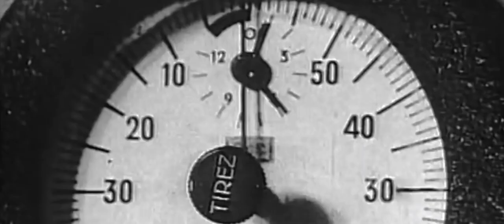Club Sombre / Bouclés #18 / Paul-Émile Victor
Bouclés est une série vidéo-musicale imaginée par Club Sombre durant le confinement de l'année 2020. Une méthode collaborative et distanciée a permis de créer un cycle de 30 vidéos portant sur les thèmes de l'effondrement du monde industriel et du rapport entre l'homme et la nature.

► Rémi ALEXANDRE / Musique

► Guillaume BACHELE / Musique

► Maxence VANDEVELDE / Musique